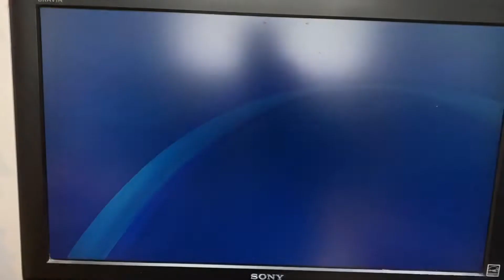PS4 Trophy Hunting 1,050th Platinum(AS) Word Wheel By POWGI!